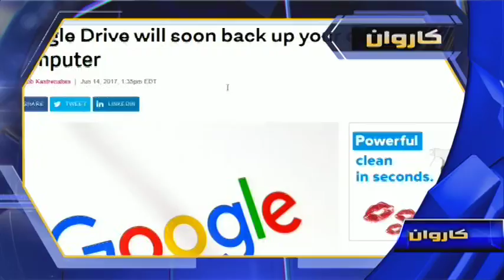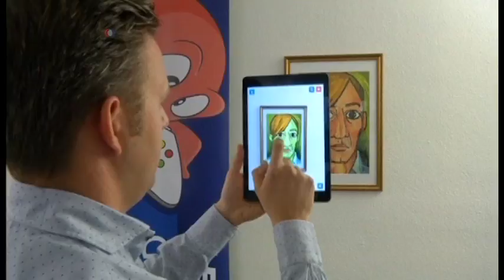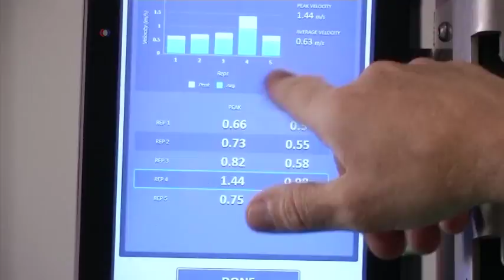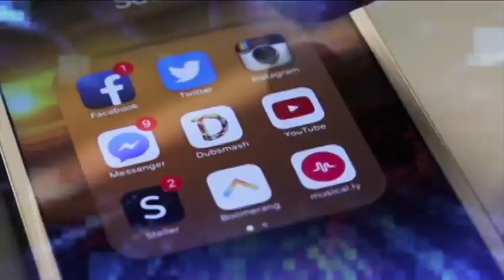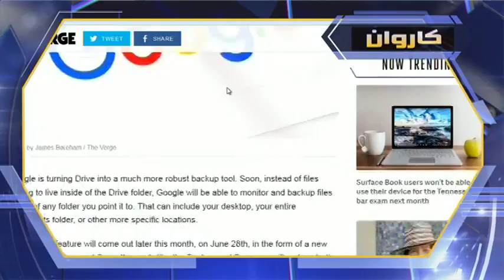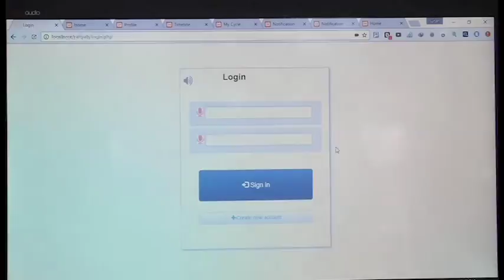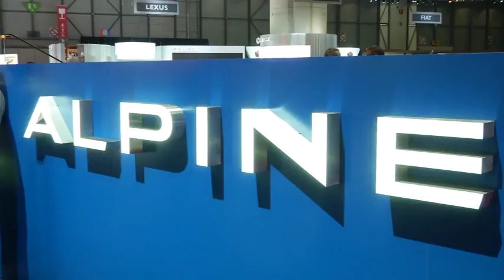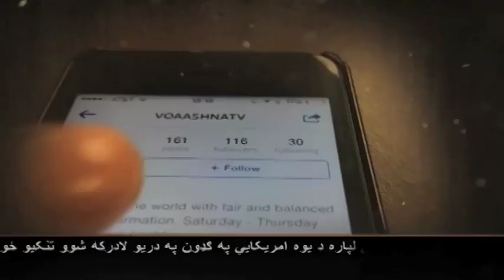KARWAN TV SHOW 350th 06-23-2017